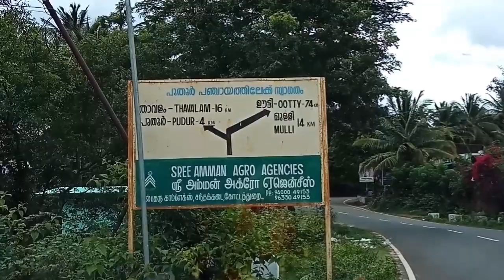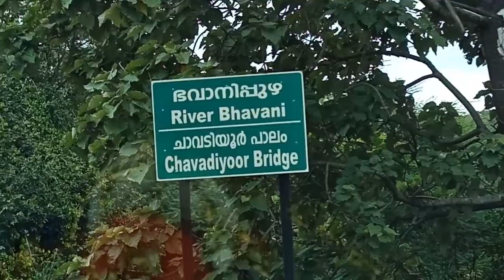mannarkkad to Attapadi, kottathara agali road